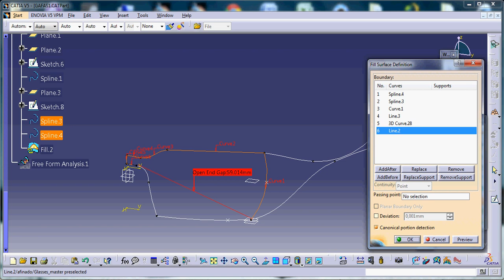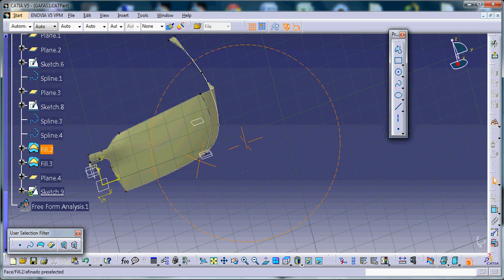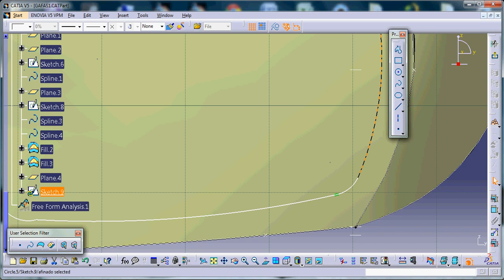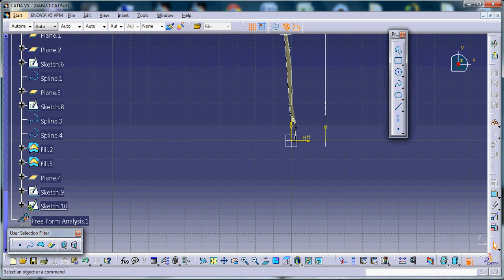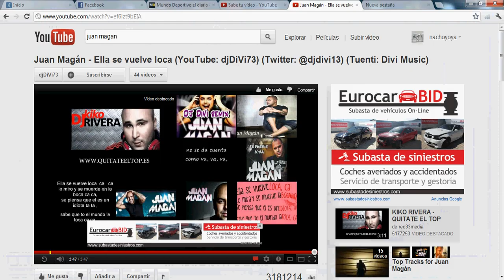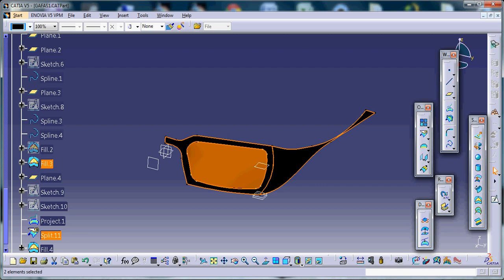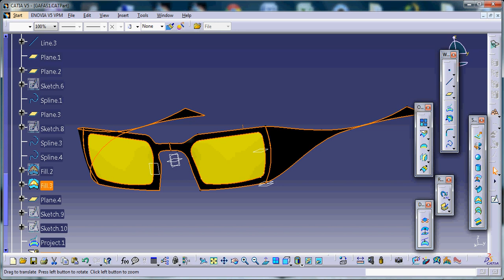CATIA V5 CARLOS MATIAS CASADO GAFAS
WIREFAME

MAYO 2012